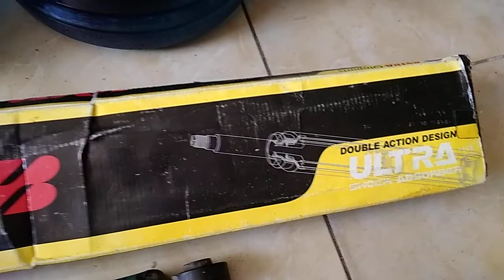Ciri Sokbreker Mobil masih bagus dan cara tes sokbreker yang masih bagus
Berikut saya berbagi tentang bagaimana kita melakukan test pada Shockabsorber / Sokbreker Mobil Agya Ayla atau Mobil pada umumnya yang mempunyai type sokbreker gas.

Caranya adalah dengan menekan sokbreker full, pada saat ini sokbreker harus mempunyai tekanan ( berat saat di tekan), kemudian saat di lepas as sokbreker harus bisa kembali dengan cepat secara teratur tanpa ada tersendat.

Setelah di lakukan test seperti di atas pastikan tidak ada bekas kebocoran oli pada as sokbreker dengan cara di lap atau cukup di pegang dengan tangan kita.

Terima kasih